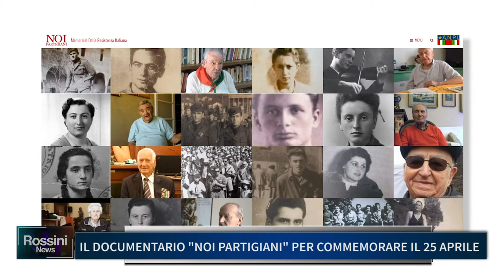IL DOCUMENTARIO "NOI PARTIGIANI" PER COMMEMORARE IL 25 APRILE